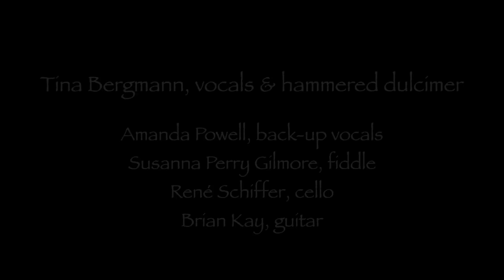Red Rockin' Chair from SUGARLOAF MOUNTAIN - Apollo's Fire & Tina Bergmann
Red Rockin' Chair from
SUGARLOAF MOUNTAIN:  An Appalachian Gathering
- from the premiere performances in Cleveland, June 2014

Tina Bergmann, vocals & hammered dulcimer
APOLLO'S FIRE | Jeannette Sorrell, Artistic Director

with
Amanda Powell, back-up vocals
Susanna Perry Gilmore, fiddle
Brian Kay, guitar and vocals
René Schiffer, cello

Passion.Period.

Opus 3 Artists – Rob Berretta

VIDEO PRODUCTION: Erica Brenner Productions, LLC
Camera operators: Ken Wendt, Erica Brenner
Video editing: Erica Brenner
Audio recording: Tom Knab